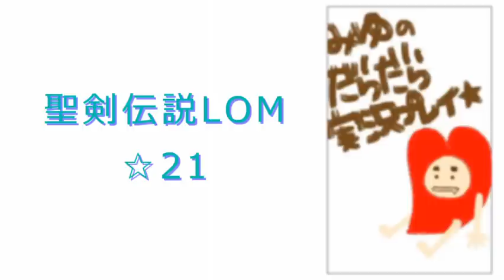世界を創造し紡ぐマナの物語！聖剣伝説LOM実況プレイ☆21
海賊船を適当に進めたら
幽霊騒ぎに巻き込まれてしまった
そしてここでやっと女の子扱いされたよ！ｗ

【世界を創造し紡ぐマナの物語！聖剣伝説LOM実況プレイ☆再生リスト】